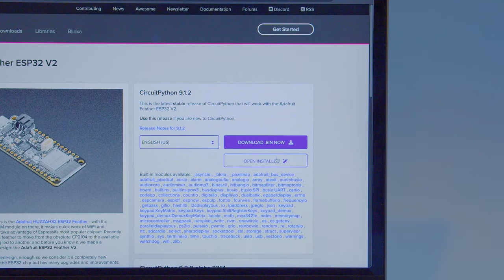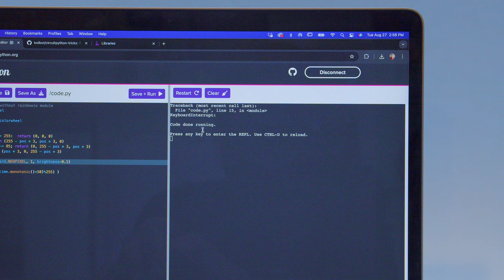CircuitPython Code Editor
With Adafruit’s Circuit Python code editor, you can edit code from a web browser. This lets you connect via WiFi, Bluetooth or USB. The editor features AutoComplete, a REPL serial monitor and file management tools